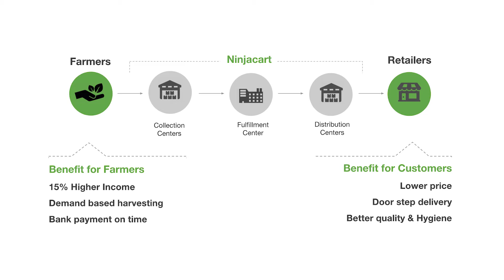Ola fires 1000 staff, Vijay Shekhar Sharma resigns Paytm, Ritesh Agarwal buys OYO | Startup News #1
Startup Charcha Episode No. 1
Startup news:
Ola to fire 20% of staff members that is 1000 employees from a total of 5000 employees for cost optimization.
Sunil Gavaskar invests in board games startup Binca Games.
Vijay Shekhar Sharma to resign as Director from Paytm financial services but will continue to be chairman of paytm financial services. Rohit Lohia to be the new director.
Flipkart and Walmart to invest in supply chain startup ninjacart to help them with logistics in Walmart India's best price stores and flipkart supermart.
Invoice discounting startup kredx raises 26 Million dollars in series B funding from Tiger global.
Richard Branson to meet new Maharashtra CM Uddhav Thackeray to clear misunderstanding about new Mumbai-Pune hyperloop which is a 10 Billion dollar project.
m.Paani raises 5.5 Million dollars to expand operations.
OYO founder Ritesh Agarwal buys back shares for 693 million dollars and holds 18.03% of the company.
Stanza living takes a funding of 5.7 Million dollars.
Book my show revenue increases by 52% and losses decrease by 29%
FIR against Chinese e-commerce platform Club Factory to sell counterfeits of big brands like ray ban glasses and titan watches
Zomato to be soon profitable says CEO Deepinder Goyal. Cash burn reduces by 70%.